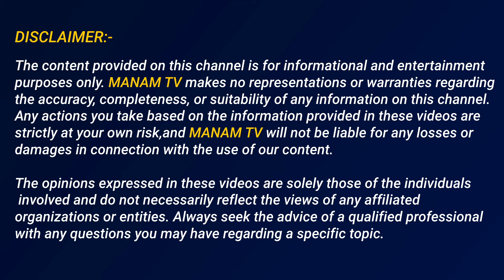పవన్ కళ్యాణ్ రేపు ఢిల్లీ వెళ్ళేది ఇందుకే.. ఇక జగన్ అరెస్ట్ కాయం..? | DV Srinivas About Jagan Arrest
పవన్ కళ్యాణ్ రేపు ఢిల్లీ వెళ్ళేది ఇందుకే.. ఇక జగన్ అరెస్ట్ కాయం..? | DV Srinivas About Jagan Arrest | ManamTv Telugu